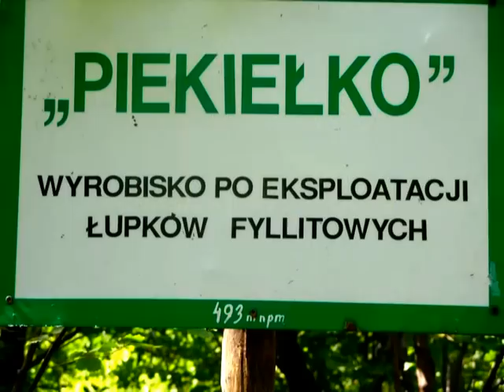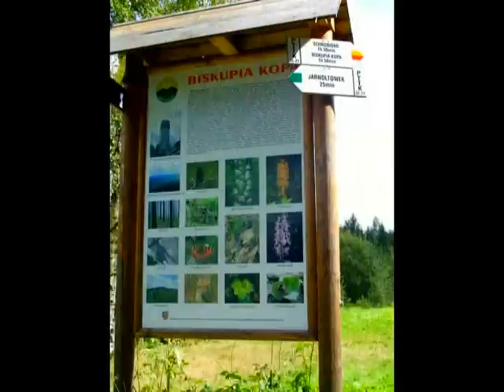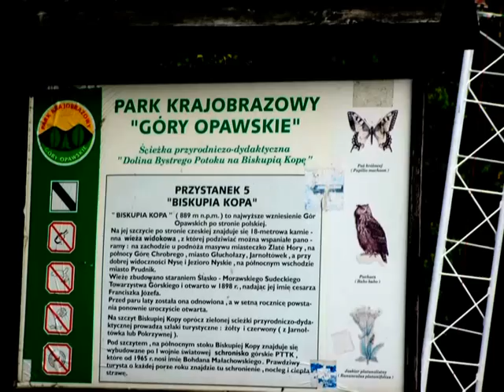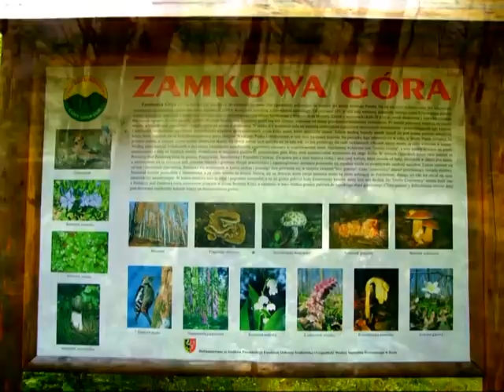Biskupia Kopa (Beethoven Moon light sonata)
Zdjęcia z Biskupiej Kopy, Góry Opawskie, województwo Opolskie, Wiosna 2009

Photos from the Biskupia kopa, Poland, Spring 2009